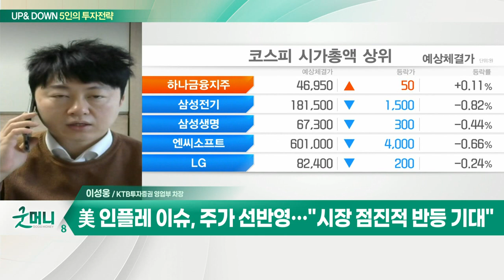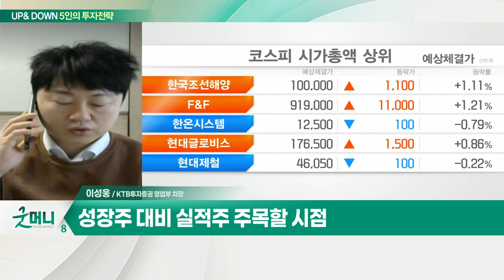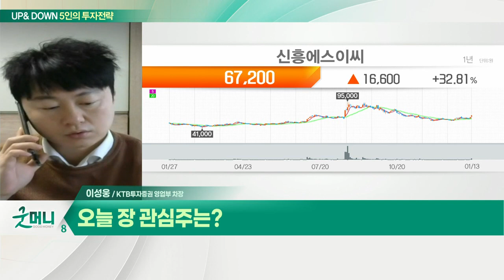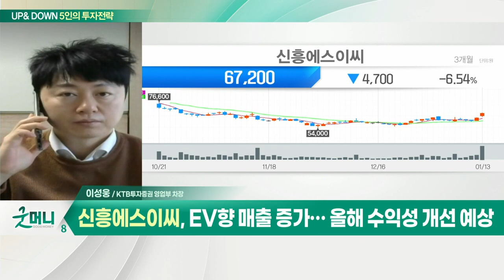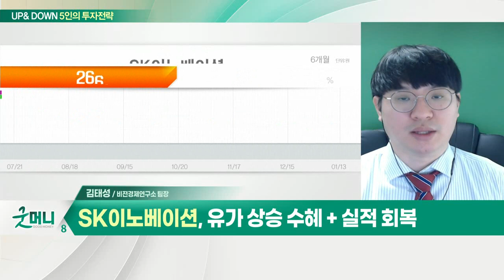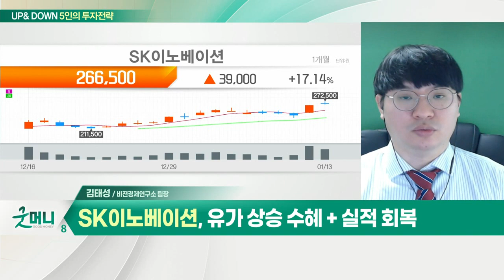코스피 2,970선 횡보… 본격 반등은 언제쯤? / 증시, 금통위 이후 변동성 경계… 전략은?_UP&DOWN 5인의 투자 전략 (20220114)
Q. 코스피 2,970선 횡보… 본격 반등은 언제쯤?
- 美 인플레 이슈, 주가 선반영… "시장 점진적 반등 기대"
- 성장주 대비 실적주 주목할 시점

Q. 오늘 장 관심주는?
- EV향 매출 증가… 올해 수익성 개선 예상

Q. 증시, 금통위 이후 변동성 경계… 전략은?
- 기관 수급 회복에 주목
- 금통위, 금리 인상 유력… 이후 변동성 경계
- 정유·화학 업종 관심

- 유가 상승 수혜 + 실적 회복